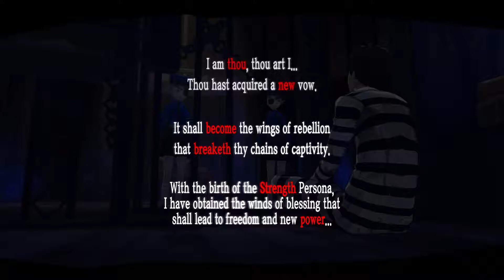PS4 PERSONA 5 - Part 18